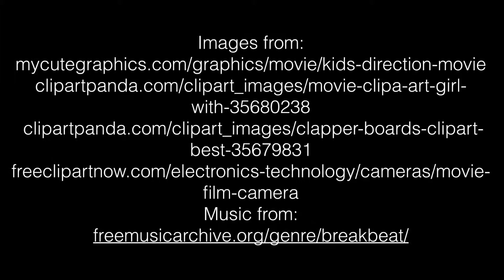MA 11-20-2015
Weekly announcements for White Oak Intermediate School.